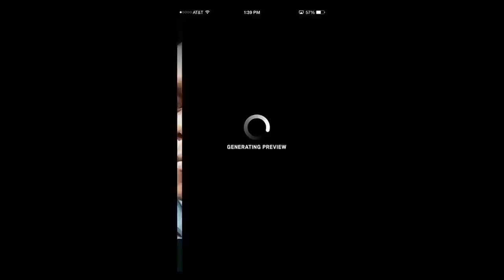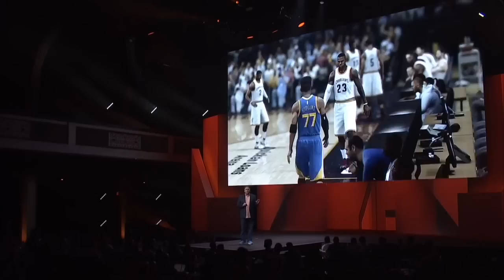NBA Live 16 E3 Reveal Thoughts - EA Press Conference E3 2015 | iPodKingCarter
NBA LIVE 16 PS4 GAMEPLAY!